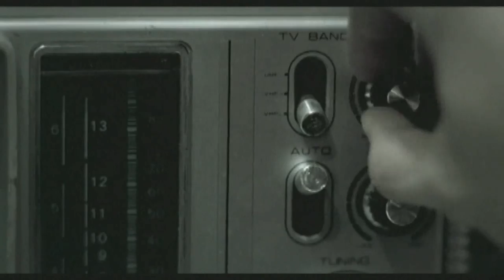GRAND THEFT AUDIO - STOOPID ASS MUSIC VIDEO 1080p HD